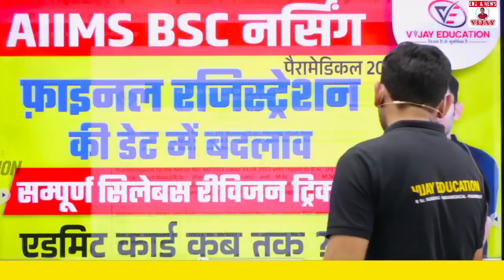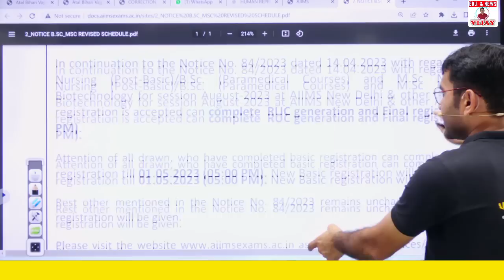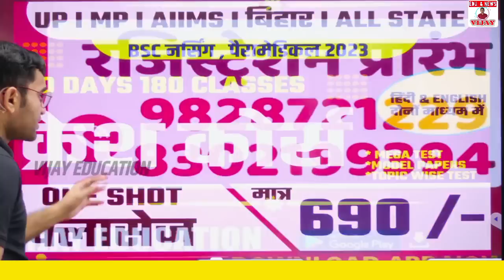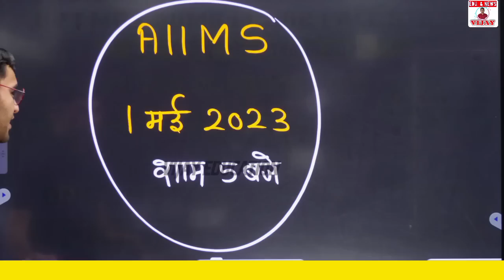AIIMS BSC NURSING PARAMEDICAL 2023 Latest Update | AIIMS BSC NURSING FINAL REGISTRATION DATE 2023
aiims bsc nursing 2023 exam me kon konse topics important hai,
aiims bsc nursing 2023 final registration kaise kraye,
aiims bsc nursing 2023 exam center kaise change kre,
AIIMS BSC NURSING PREVIOUS YEAR PAPERS,
AIIMS BSC NURSING MODEL PAPER SOLUTION,
VIJAY EDUCATION APP BSC NURSING,
AIIMS BSC nursing paramedical Entrance Exam 2023 New update,
AIIMS BSC NURSING application form latest update,
AIIMS BSC NURSING through NEET,

OWNER:-
Dr. VIJAY POONIYA BIOLOGY LECTURER